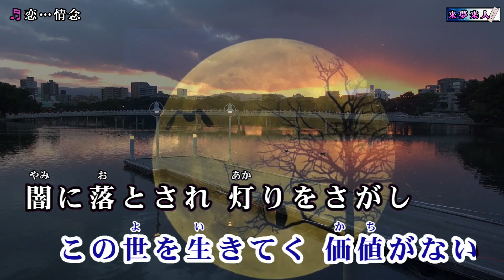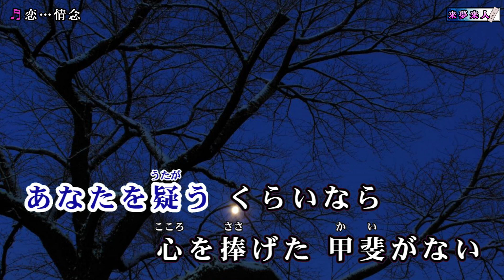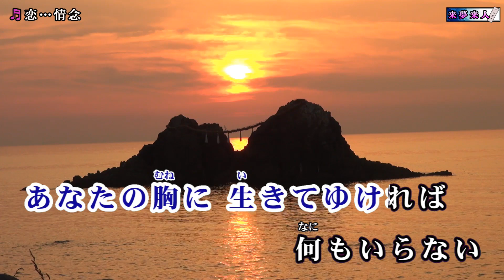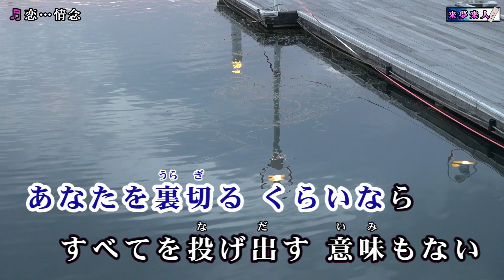恋…情念 三山ひろし メロ入り・カラオケ